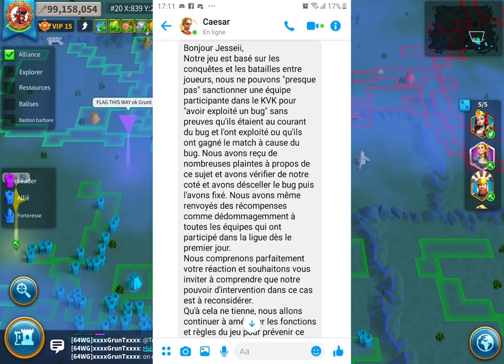25,000 MINUTES GRATUITES MERCI ETHELFLEDA! SKILL MINIMUM POUR TOUS LES LEGENDAIRES! RISE OF KINGDOMS